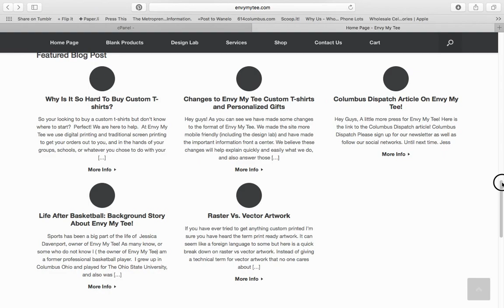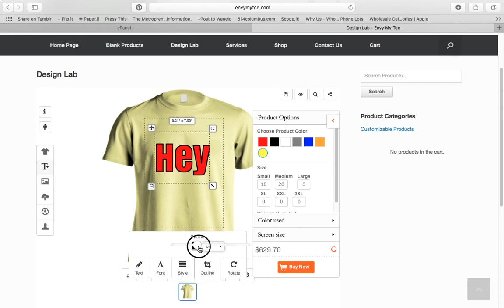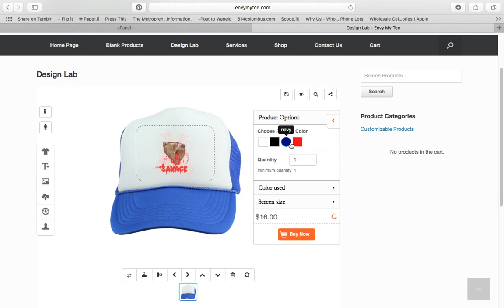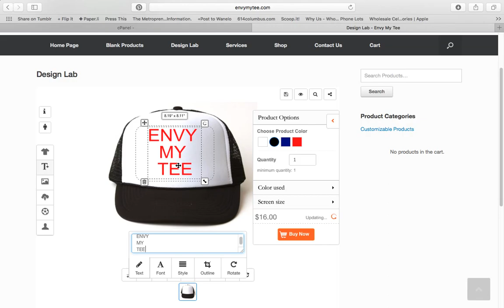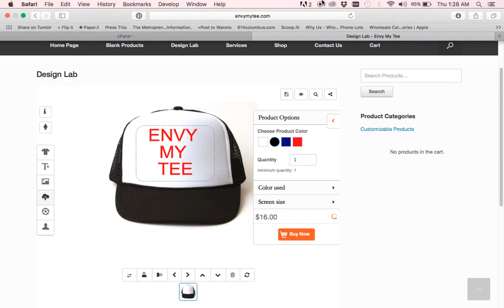CUSTOM T SHIRTS COLUMBUS OHIO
A brief over view on our NEW and improved custom printing website. We show you how to use our design lab, and how to sign up for our newsletter. We are a t shirt printing shop in Columbus Ohio. Our custom t-shirt services include screen printing, Direct To Garment, Sublimation, and Heat Transfers.  We have NO MINIMUMS and NO SET UP FEES.